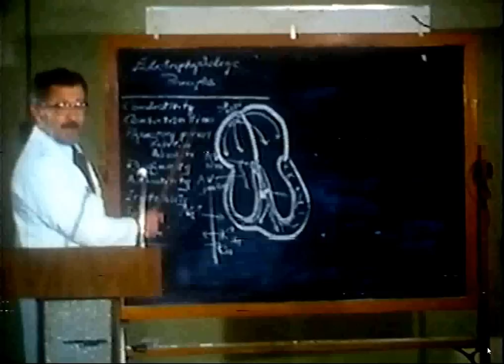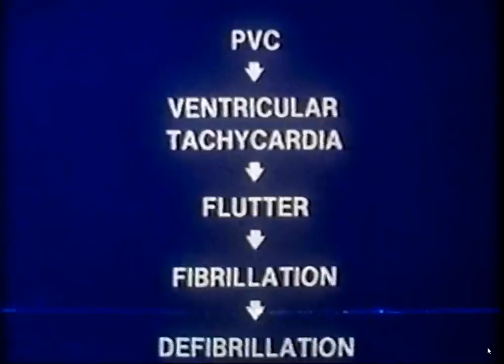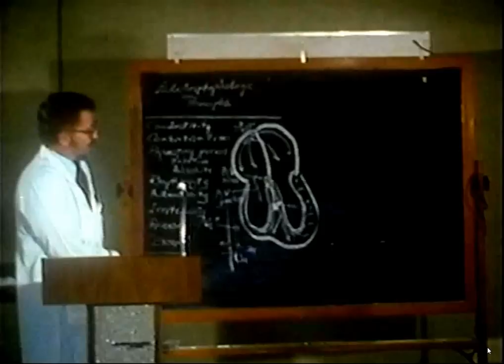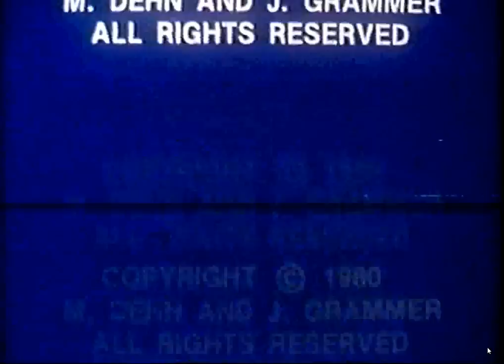Living Arrhythmias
This hilarious 6 minute silent film starring cardiologist John Grammer, MD, FACC, was originally filmed in 1980 and demonstrates various heart rhythms and arrhythmias by pantomime:

 Normal Sinus Rhythm
 PVC's
 PAC's
 First Degree AV Block
 Wenkeback Second Degree AV Block with 4:3 Conduction
 Atrial Flutter
 Atrial Fibrillation
 Right Bundle Branch Block
 Left Bundle Branch Block
 Left Anterior Hemiblock
 PVC...Ventricular Flutter...Vent. Fibrillation...Cardiac Arrest...Defibrillation...NSR
 Unsuccessful Defibrillation ...not to be missed

This film has been seen all over the world including before 8000 electrophysiologist at the International Symposium of Electrophysiology and at the American college of Cardiology's Heart House in Washington DC.

There have been previous unauthorized postings of this copyrighted work under various titles including:
ECG Dance
Cardiac Arrhytmias- Unique Examples
Arrhythmias Dr Grammer
Arrhythmia
ECG Dance
Living Arrhythmias Dance Mix
Doctor Dances to Hip-Hop Rhythms-Arrhythmias
John C Grammer
Clase de Arritmias Cardiacas
Come insegnare le aritmie
Living Arrhythmias 2
Living Arrhythmias 3
EKG
Mad Professor
Funny Dance
Doctor Guy
SS88 Mad German
Grammers's arhytmia
Human ECG
Visual aid: disorder of impulse conduction in the heart
Cardiac dysrhythmias
EKG Dance
Guile's theme
7 1 CLASE DE ARRITMIAS CARDIACAS
Diagnosis Wenckebach
Funniest reaction to hospital drugs for a broken arm